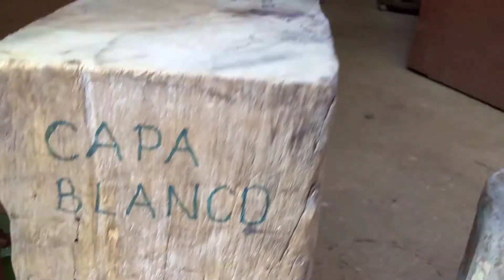Maderas de Puerto Rico